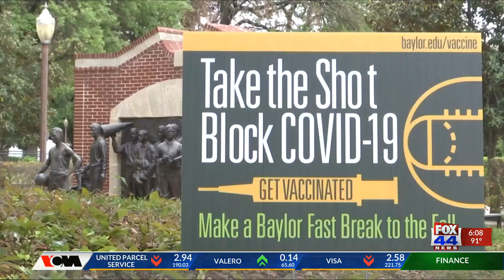Baylor extending COVID-19 testing requirements